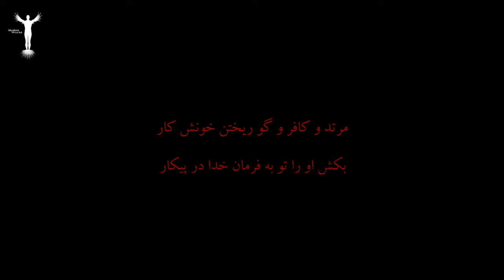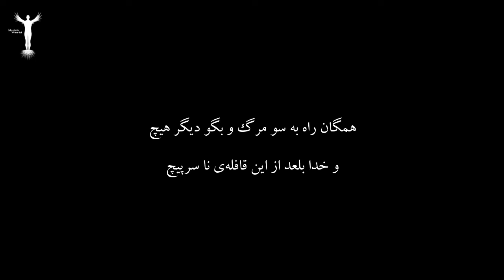کتاب صوتی - کتاب قیام - شعر حرکت به سوی مرگ - اثر نیما شهسواری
برای دریافت کتاب صوتی شعر حرکت به سوی مرگ می‌توانید از لینک‌های زیر استفاده کنید

دريافت کتاب صوتی شعر حرکت به سوی مرگ با لينک مستقيم

دريافت کتاب صوتی شعر حرکت به سوی مرگ از گوگل درايو

پخش کتاب صوتی شعر حرکت به سوی مرگ از ساندکلود

دريافت کتاب صوتی شعر حرکت به سوی مرگ وان درايو

دريافت کتاب صوتی شعر حرکت به سوی مرگ از باکس درايو

برای دریافت کتاب‌ها و ارتباط با ما از طرق زیر ما را دنبال کنید